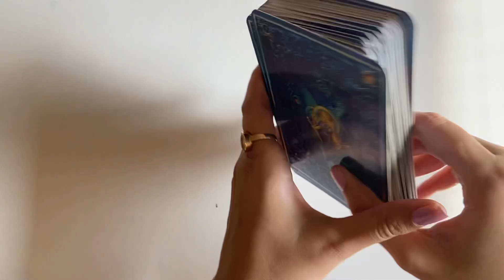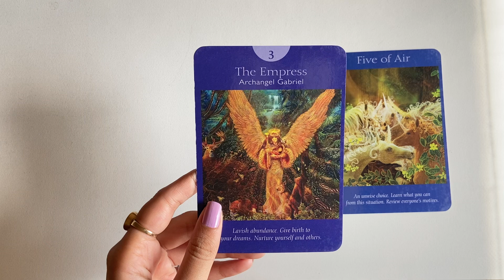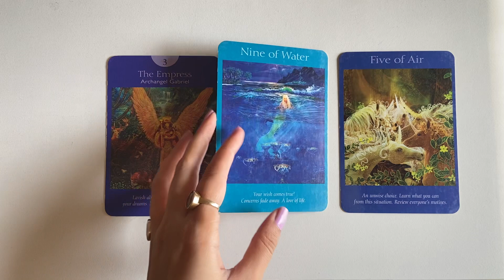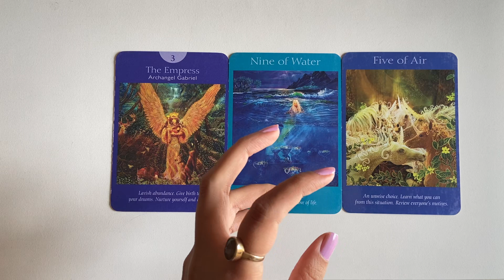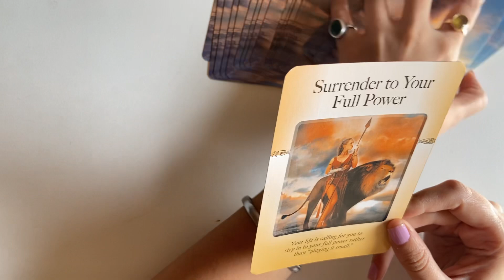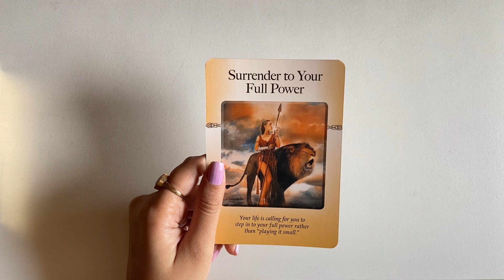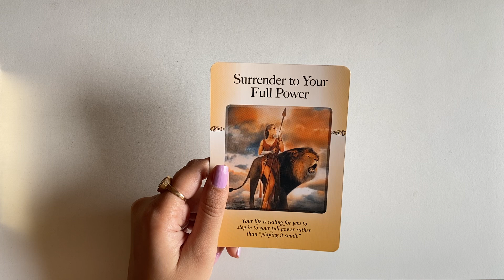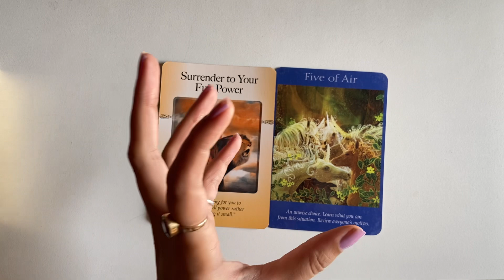सिंह सप्तहिक राशिफल | singh Saptahik Rashifal | 1st-7th May | Leo Weekly Horoscope | EasyVasstu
सिंह सप्तहिक राशिफल | singh Saptahik Rashifal | 1st-7th May | Leo Weekly Horoscope |

साप्ताहिक राशिफल,राशिफल,आज का राशिफल,दैनिक राशिफल,सिंह,सिंह राशिफल,सिंह राशि साप्ताहिक राशिफल,सप्ताहिक सिंह राशिफल सप्ताहिक राशिफल,सिंह राशि,साप्ताहिक,सप्ताहिक राशिफल हिंदी,सिंह राशि सापताहिक राशिफल,साप्ताहिक सिंह राशिफल,दैनिक सिंह राशिफल,आज का सिंह राशिफल,सिंह राशि सापताहिक, Leo weekly horoscope ,leo horoscope ,leo daily horoscope